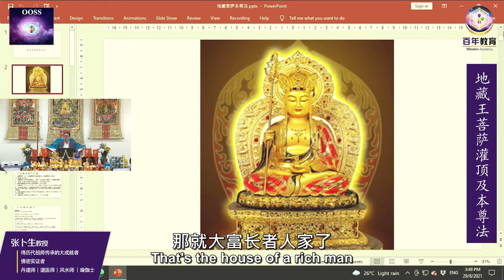地藏王菩薩琉璃聖像 Arrival of Lapis Lazuli Ksitigarbha Bodhisattva Statue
《地藏菩薩本願經·地神護法品第十一》堅牢地神白佛言：...世尊！我觀未來及現在眾生，於所住處，於南方清潔之地，以土石竹木，作其龕室。是中能塑畫，乃至金銀銅鐵，作地藏形像，燒香供養，瞻禮讚嘆。是人居處，即得十種利益。何等為十？

一者，土地豐壤。
二者，家宅永安。
三者，先亡生天。
四者，現存益壽。
五者，所求遂意。
六者，無水火災。
七者，虛耗辟除。
八者，杜絕惡夢。
九者，出入神護。
十者，多遇聖因。

Well-versed in the Five Systems of Transcendental Arts:
1. Medical Treatment 2. Divination 3. Astrology & Astral Studies
4. Physiognomy (Fengshui) and 5. Self-Perfection.

脸书 Facebook
OOSS Singapore 新加坡
OOSS Kuala Lumpur 吉隆坡
Penang 槟城